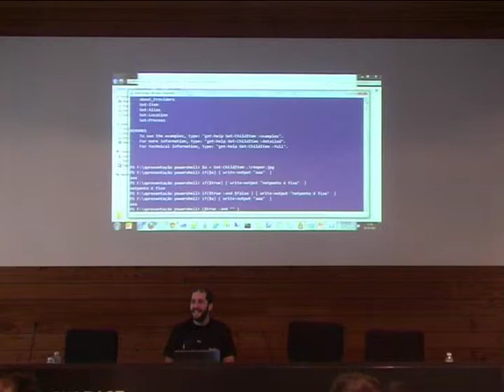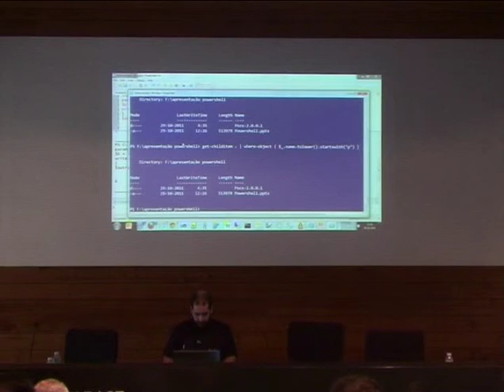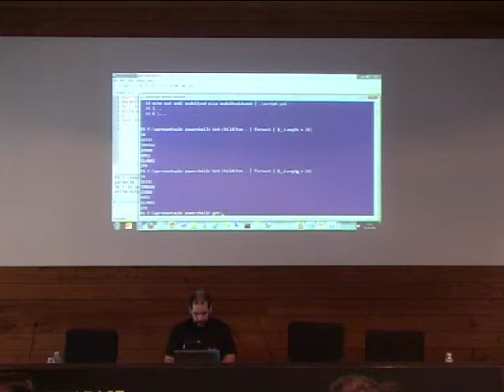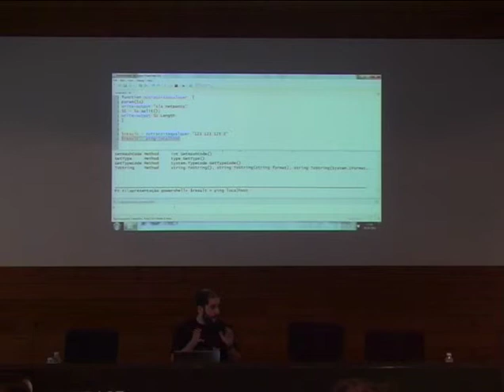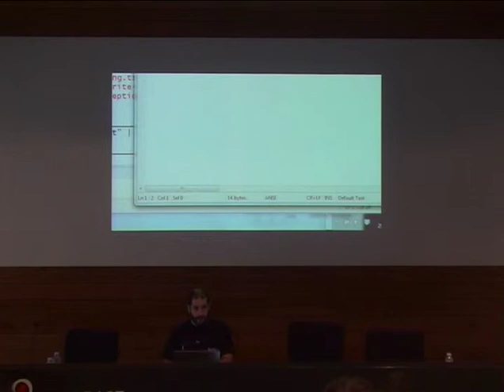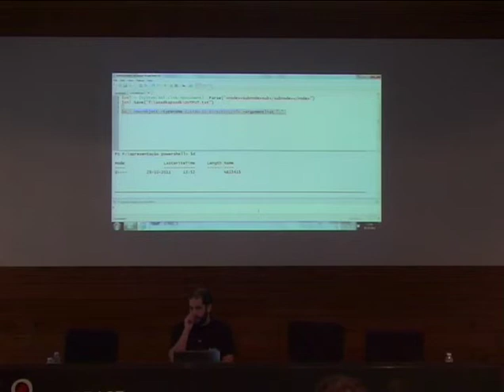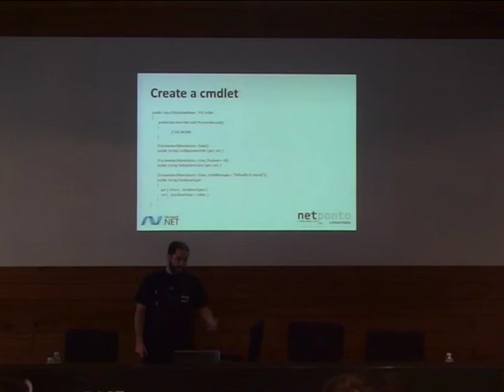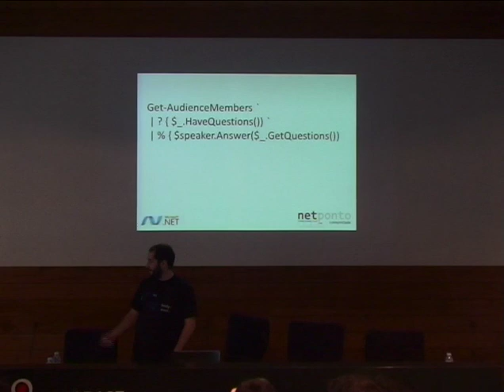(Don't Fear) The Console: Introdução ao PowerShell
Apresentação do Bruno Lopes sobre PowerShel na 24a Reunião Presencial da Comunidade NetPonto em Lisboa.

A caixa azul com texto branco é um ponto de entrada para um mundo novo. Nesta apresentação Bruno Lopes começa pelos básicos do PowerShell, falando de qual a filosofia da linguagem e do ambiente e as suas consequências na forma como a usamos. Fala dos principais casos de uso, quer para dia a dia quer para automatização de tarefas, como extender com novos comandos, e partilhar quais os pontos tipicos onde se tropeça ao lidar com PowerShell.

(Infelizmente os primeiros 5 minutos da apresentação não estão disponiveis, pelo que o video começa "a meio" do principio)